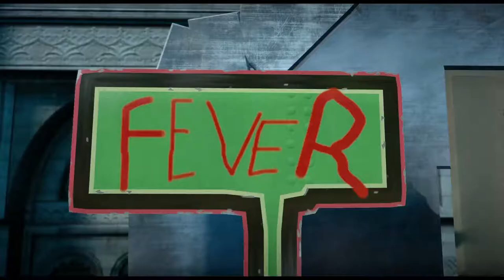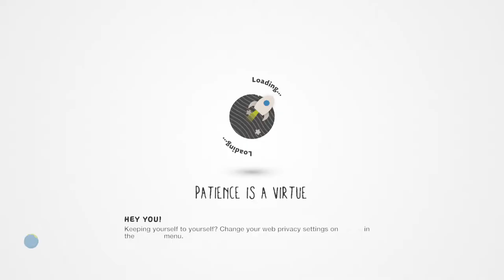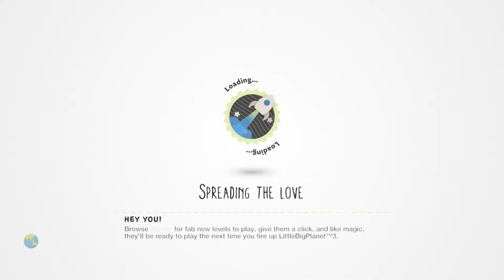Abandoned By Disneys DANNAD Reborn Mickey YOU CAN'T FORGET ME._. LittleBigPlanet™3